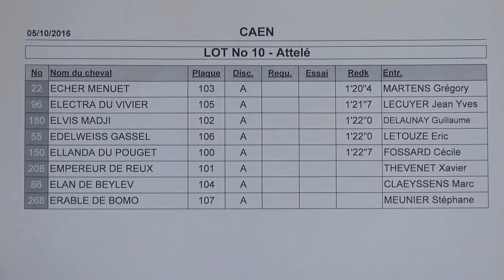LOT 10 QUALIFICATIONS CAEN 5 octobre 2016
Cette vidéo traite de LOT 10 QUALIFICATIONS CAEN 5 octobre 2016
Arrivée :
Echer Menuet – par Timoko – ent : Grégory Martens – 1’20’’4